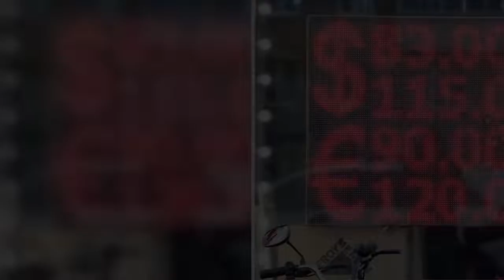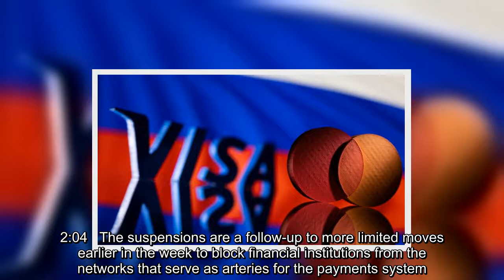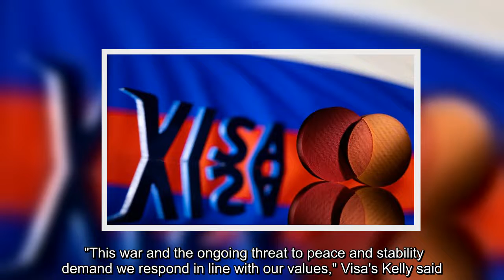MasterCard and Visa are suspending their operations in Russia, the companies said on Saturday, in th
MasterCard and Visa are suspending their operations in Russia, the companies said on Saturday, in the latest blow to the country's financial system after its invasion of Ukraine.